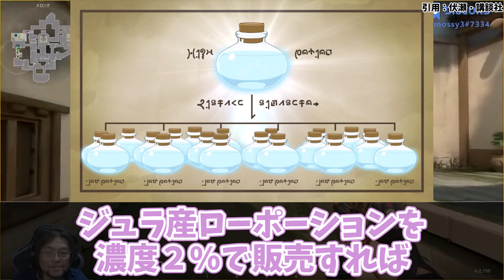転スラ 第17話 「集う物達」に関する海外の反応集 転生したらスライムだった件 なろう系小説の異世界転生ラノベ 【ゆっくり動画】外国人の反応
参考
転生したらスライムだった件　エピソード１７

転生したらスライムだった件 第1期 Blu-ray BOX
転生したらスライムだった件 (全22巻) Kindle版
転生したらスライムだった件(かなで文庫) (全15巻) Kindle版
転生したらスライムだった件～魔物の国の歩き方～(全8巻) Kindle版

株式会社アクエスト　使用ライセンスを取得しております
ID : AQALCNTUSR2 40

‹スタッフ›
原作：川上泰樹・伏瀬・みっつばー「転生したらスライムだった件」(講談社『月刊少年シリウス』連載)
監督：中山敦史
シリーズ構成：筆安一幸
キャラクターデザイン：江畑諒真
モンスターデザイン：岸田隆宏
美術監督：佐藤 歩
美術設定：藤瀬智康・佐藤正浩
色彩設計：斉藤麻記
撮影監督：佐藤 洋
グラフィックデザイナー：生原雄次
編集：神宮司由美
音響監督：明田川 仁
アニメーション制作：エイトビット

‹キャスト›
リムル：岡咲美保
大賢者：豊口めぐみ
ベニマル：古川 慎
シュナ：千本木彩花
シオン：M・A・O
ソウエイ：江口拓也
ハクロウ：大塚芳忠
ランガ：小林親弘
ゴブタ：泊 明日菜
リグルド：山本兼平
ヨウム：細谷佳正
ミュウラン：種﨑敦美
アルビス：加隈亜衣
グルーシス：日野 聡
ヒナタ：沼倉愛美
クレイマン：子安武人
ショウゴ：小林千晃
キョウヤ：野上 翔
キララ：河野ひより